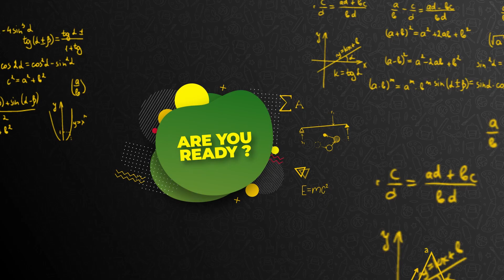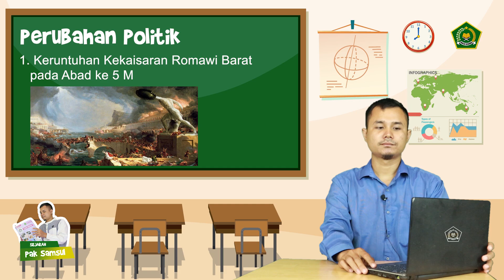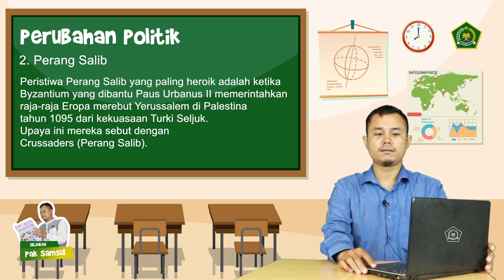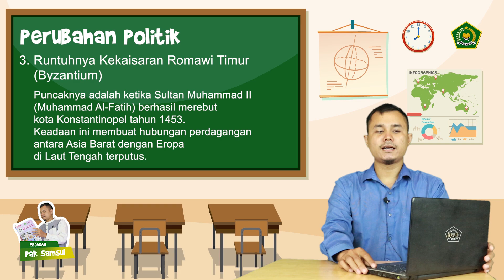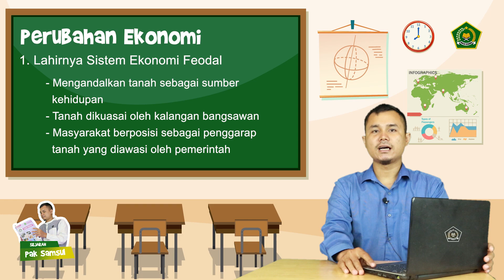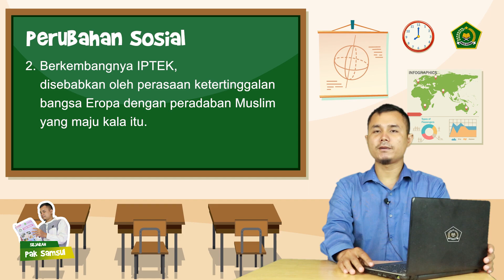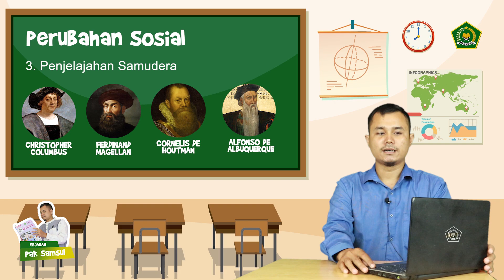SEJARAH - PERUBAHAN DI EROPA DAN ASIA BARAT SEJARAH KELAS XI IPS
[VIDEO PEMBELAJARAN MAN 2 MODEL MEDAN]

SEJARAH PEMINATAN - Perubahan di Eropa dan Asia Barat Pada Abad ke 5-15 M
Oleh Bapak Samsul Bahri, S.Pd

all source picture by google
graphic by freepik